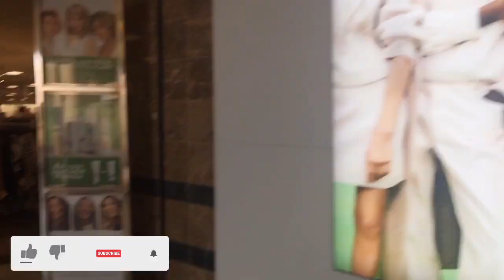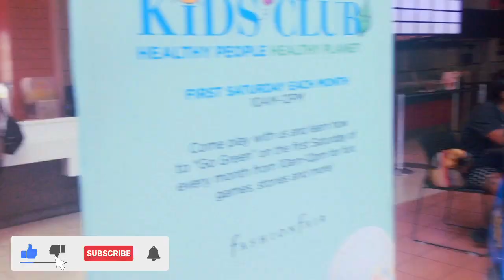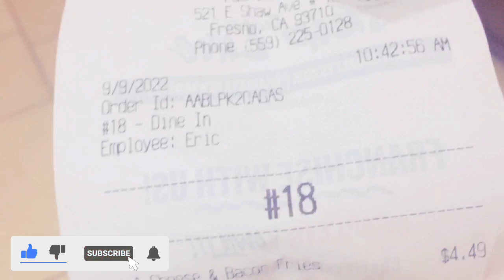Daily Vlog#133: Ăn Trưa(lunch ) @